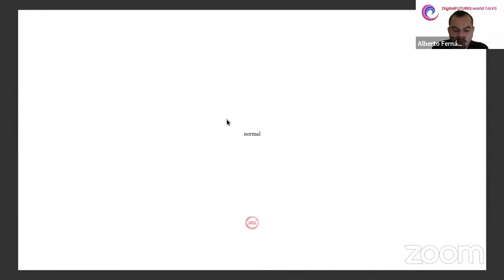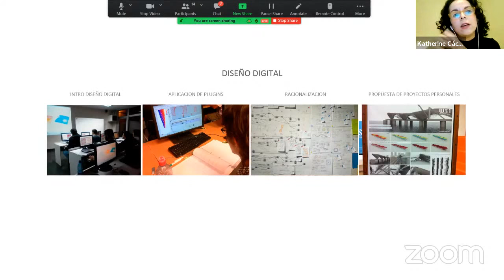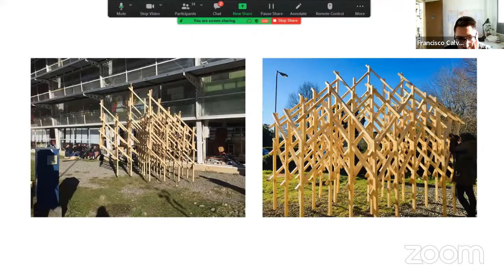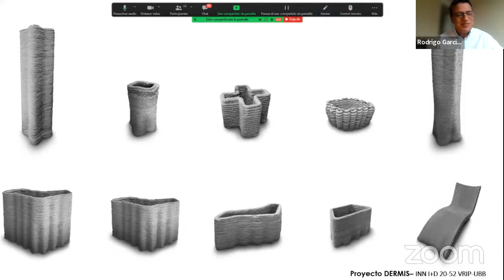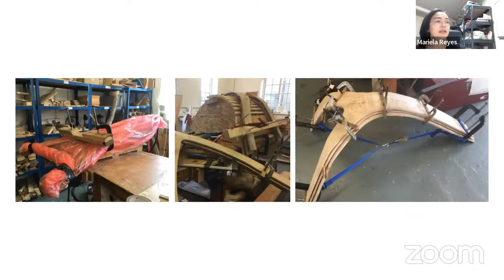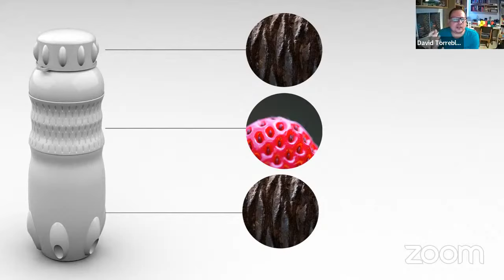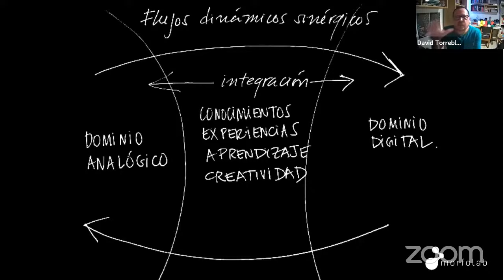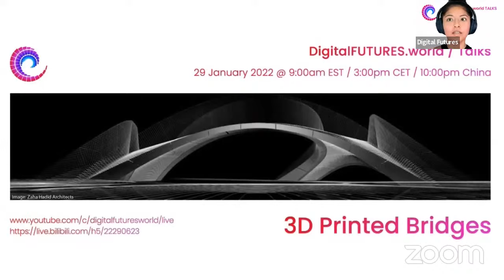DigitalFUTURES Talks: Nuevas Hibridaciones LatinoAmérica (CH)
DigitalFUTURES Talks Spanish: Nuevas Hibridaciones LatinoAmérica
Desde el Material y el Contexto hacia la Experimentación Digital
28 January at 4:00 pm EST / 10:00 pm CET / 29 January at 5:00 am China

Este panel reúne a un grupo de arquitectos Híbridos Digitales Latino Americanos, expandiendo la mirada de cómo los diseñadores desde el sur están mezclando de diferentes maneras el uso de tanto aproximaciones de alta y/o baja tecnología, ambas entrelazadas dentro de procesos creativos que ocurren entre el pensamiento computacional, programación y fabricación. Esta serie de charlas abordarán presentaciones y conversaciones acerca de las ideas previamente expuestas, consultando a nuestros invitados acerca del cómo los procesos de diseño híbrido están creando conocimiento nuevo, enriqueciendo los resultados emergentes y conectando lo digital con las nuevas generaciones de diseñadores y arquitectos involucrados en investigación y/o en el ejercicio profesional.

(ENG)
This panel brings together a group of Latin American Digital Hybrids, as a broad vision of how designers from the south are mixing in different ways the use of both high and/or low tech approaches, both mixed into the creative processes that are occurring between computational thinking, programming and fabrication. This series of talks will cover presentations and conversations about these ideas, asking our guests about how hybrid design processes are creating new knowledge, enriching the results, and connecting the digital with new generations of designers and architects involved in research and/or practices.

Moderators / Moderadores:
0:00 Alberto Fernández & Giovanna Pillaca
Language: Spanish

Panelists / Panelistas
4:22 Domingo Arancibia (@normalarchitecturestudio)
19:55 Katherine Caceres (@dumdumlab) y Francisco Calvo (@dumdumlab)
34:20 Rodrigo Garcia (@arquitectura_impresa)
50:26 Mariela Reyes (@mane_reyes_m)
1:06:25 David Torreblanca (@davidtorreblancad)

1:25:01 Discussion/Discusión
Language / Idioma: Spanish / Español

Language: Spanish